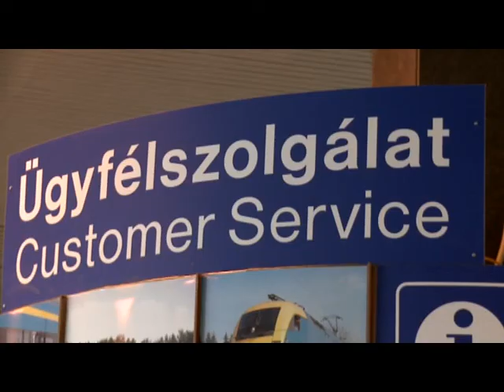Bizonytalan ideig zárva marad a Déli pályaudvar.